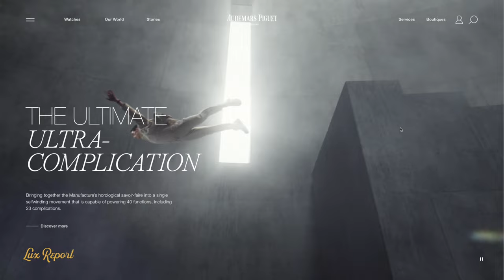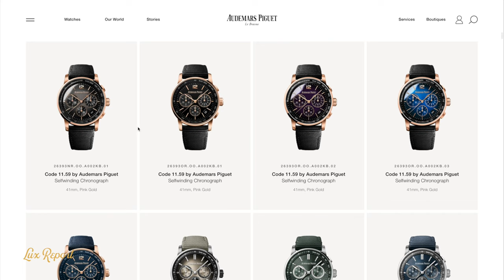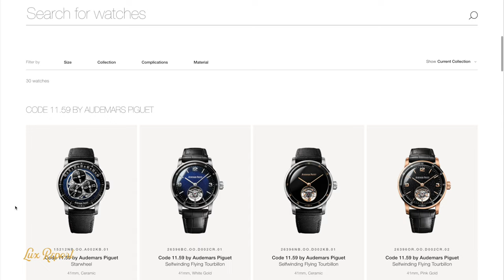AUDEMARS PIGUET JUMPS ON THE ROLEX CPO BANDWAGON! - Is Patek Philippe Next?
Audemars Piguet is the latest watch industry heavyweight to start a proprietary secondary market program. By the end of this year, AP will introduce its own certified pre-owned program. This information follows Rolex's announcement of its certified pre-owned program in December 2022.

Audemars Piguet CEO François-Henry Bennahmias launched the plan at a premium recruitment conference in Paris last week, according to information published over the weekend by Miss Tweed, a European publication covering the luxury industry.

It appears that the program's planning has started in earnest. In addition, Audemars Piguet appears to be counting on the program to generate a sizable amount of revenue, which is not surprising given the exorbitant prices its Royal Oak watches fetch on the secondary market. the CPO business is going to be bigger than the new business. It will be fantastic news for wealthy people who might have lost their chance to purchase a Royal Oak in a retail store. Due to problems with supply and demand, buying the watches has become insanely difficult.

If you found Lux Report after watching videos by Archie Luxury AC3 Live Stream , Paul Thorpe watch dealer, Watchfinder, Timepiece Gentleman Anthony Farrer, grand caliber , Teddy Baldassarre, Federico Talks Watches , CRM Jewelers , Watch Eric , Timeless Watch Channel, Roman Sharf Grey Market Dealer , Hodinkee , Producer Michael , Tim Write , Timepiece Trading TGV The Urban Gentry , Trotters , Bark and Jack  or any other watch channels then welcome to the watch community.

In contrast to purchasing from a grey market dealer, the initiative will provide an authenticity guarantee so that customers may feel more secure about their purchase. According to reports, the project's test phase will start around the end of 2023. The watchmaker has previously dabbled in CPO trading. Prior to the pandemic, it started a program, but it was later put on hold after it attracted criticism for selling the same watch again. However, AP has been collaborating with Material Good for some time as well. In addition to running the company's East Hampton, Dallas, and Boston boutiques and working with its AP House in New York City's Meatpacking District, Material Good also independently sells authorized pre-owned AP timepieces. Furthermore, it appears that Material Good may play a significant role in the new CPO program. Of course, Audemars Piguet is already experiencing tremendous success. In 2022, revenue surpassed €2 billion, or around $2.17 billion. The launch of the new CPO program will occur at the same time as Bennahmias' exit from the organization; the executive is expected to leave before the end of the year. By then, he will have worked for the business for ten years, during which time he oversaw substantial marketing efforts that rekindled consumer interest in the brand, particularly with the help of well-known celebrities like Mark Ronson, Kevin Hart, Serena Williams, and LeBron James. He also played a key role in controlling distribution by abandoning wholesale accounts in favor of selling directly through AP-run boutiques. The CPO program will provide even another level of management over sales and brand perception.

More than half of the market for pre-owned watches is reportedly made up of Audemars Piguet, Rolex, and Patek Philippe. Will Patek be next?  The Breitling Super Chronomat 38 Automatic is perfect for the sporting lady on your list, with just the right balance of functional robustness and feminine spirit. It’s got the signature sporty rider tabs and rouleaux bracelet of the all-purpose sports watch. But the eco-conscious lab-grown diamonds on the bezel and the colored dials: ice blue ($10,150) or soft green ($13,600) dials with matching ceramic crowns and bezel tabs give it feminine flair.

 Piaget Solstice ($147,000) is for art aficionados who appreciate both the value of high craftsmanship and the creative, joy-inducing art of the cocktail. The dial of the Solstice is decorated with lime slices and mint leaves on a background of engraved mother-of-pearl. It was created by Anita Porchet, Switzerland’s leading lady of enameling, and Dutch master engraver Dick Steenman. Navigating the chaotic, increasingly unglamorous world of travel does not mean you shouldn’t wear the world’s most prestigious world timer while en route. No matter where you are in the world, the Patek Philippe Ladies’ World Time Ref. 7130R ($57,957) will remind you that you’re wearing the best of the best. It has an 18k rose gold with a diamond bezel and a basket weave guilloché dial. jay z watch